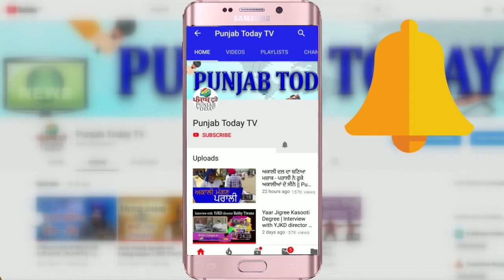पत्रकार के सवालों से तिलमिलाए बीजेपी नेता! Sandeep Chaudhary | BJP